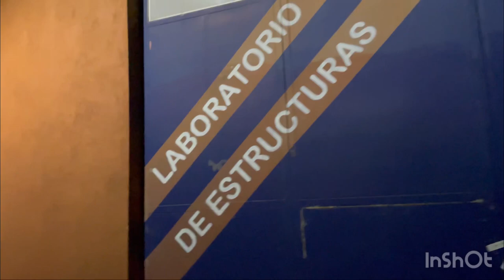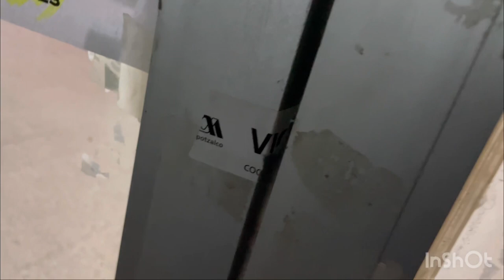Caminando Dentro de una universidad solitaria.